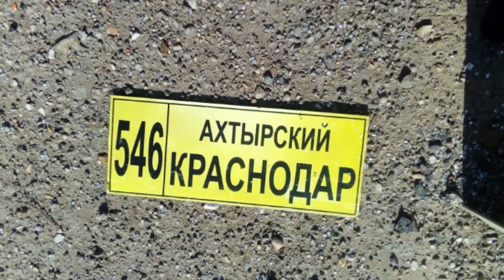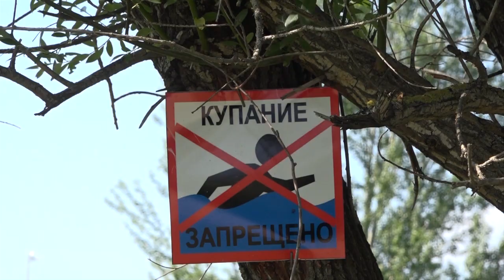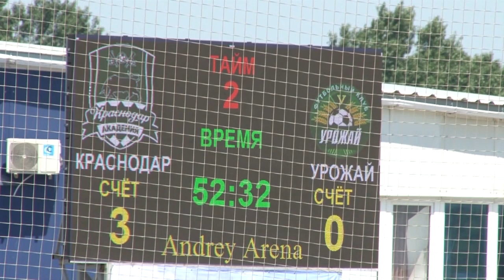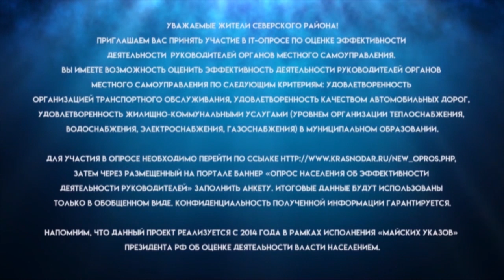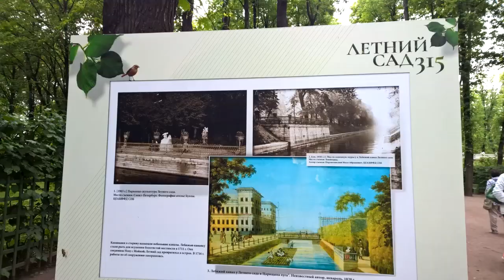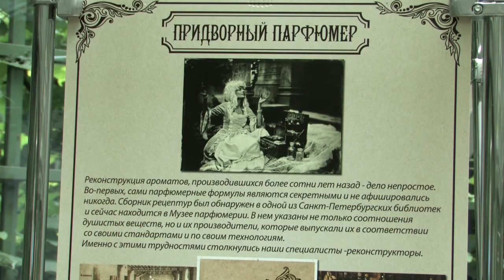Новости северского района - 19 Июня